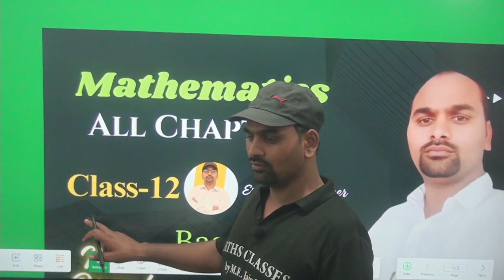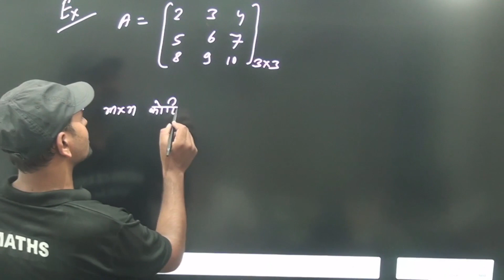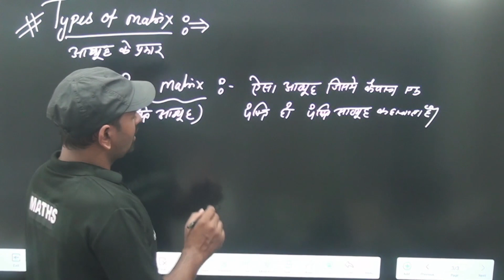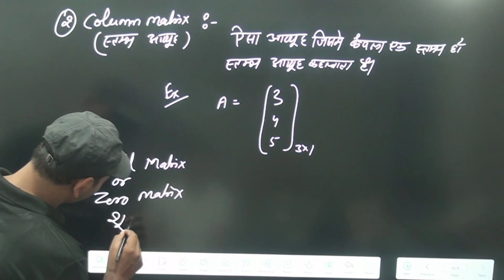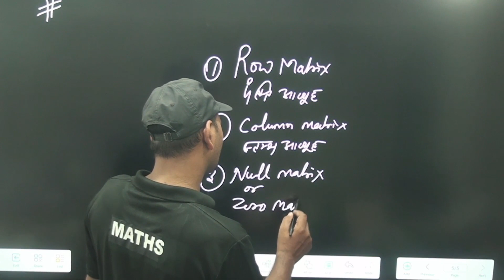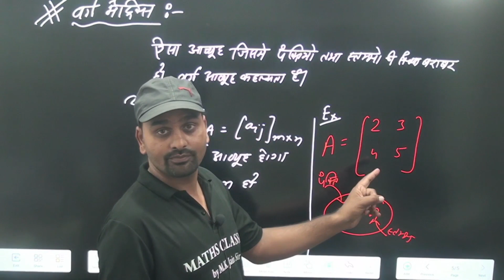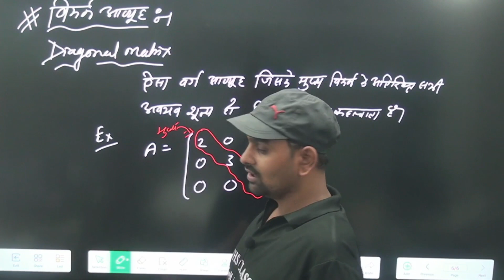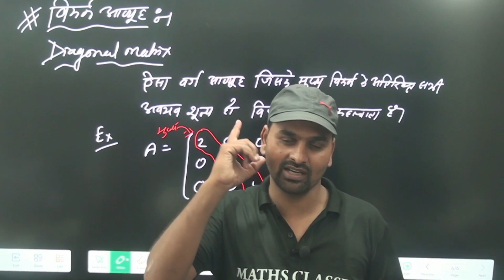chapter 3, Matrices Lec.02 || 12th class matrix || Exercise 3.1 ||New NCERT Solutions Class 12th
YOUTUBE Lec.01#12th class matrix Exercise 3.1#New NCERT Solutions Class 12th#matricesclass12 complete matrices in one shot maths education class12maths 12th matrix#12thmaths